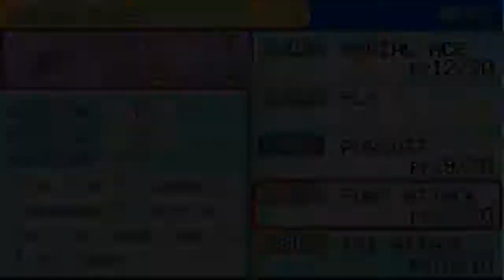Pokemon Fire Red Walkthrough Part 19: Gym Battle #4 Erika!